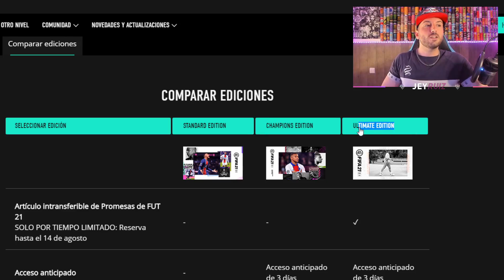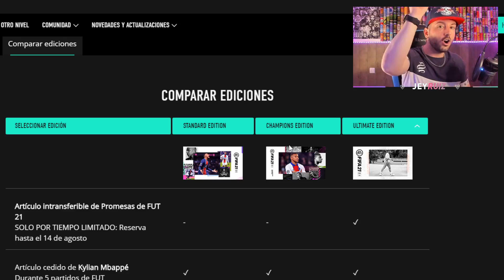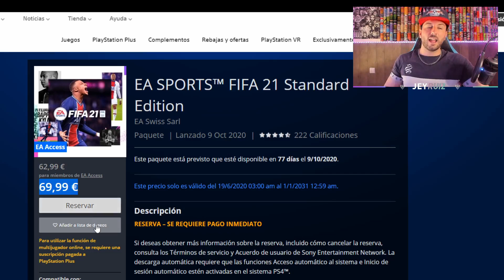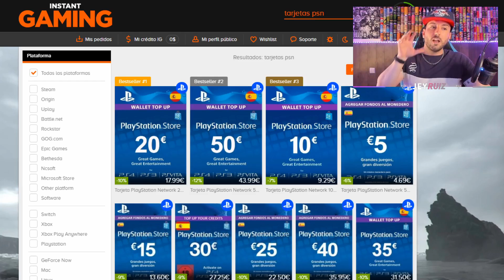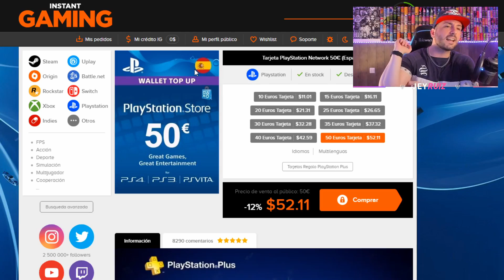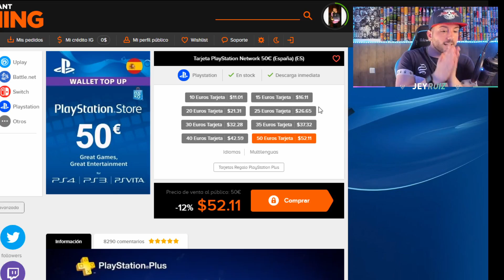💸 Como COMPRAR FIFA 21 BARATO 💸